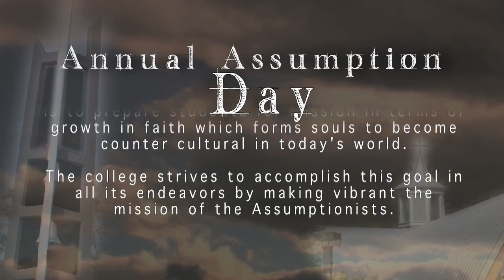7th ANNUAL ASSUMPTION DAY at Assumption College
In the following brief video, Assumption College President Francesco Cesareo welcomes administration, faculty and department staffs to the seventh Annual Assumption Day. In the spirit of Fr. Emmanuel d'Alzon, founder of the Augustinians of the Assumption, Dr. Cesareo stresses that the goal of the college is to prepare students for mission in terms of growth in faith which forms souls to become counter cultural in today's world. The college strives to accomplish this goal in all its endeavors by making vibrant the mission of the Assumptionists.
January 2014